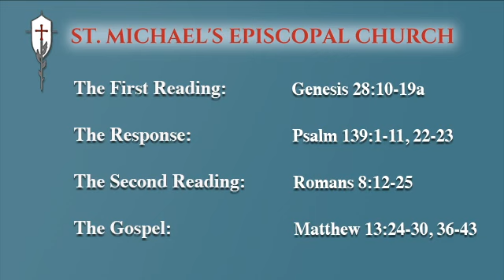A sermon for the Eighth Sunday after Pentecost (July 23, 2023): The Rev. Elizabeth Henry-McKeever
A sermon shared with the people of St. Michael's Episcopal Church in Little Rock, Arkansas.